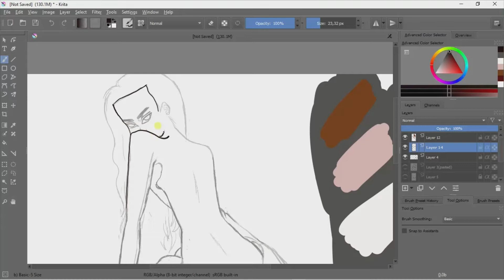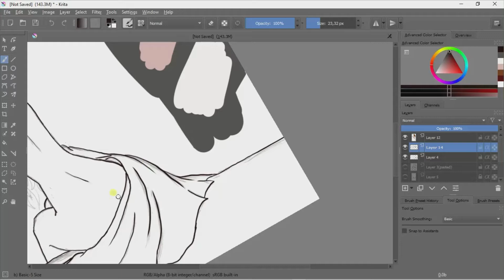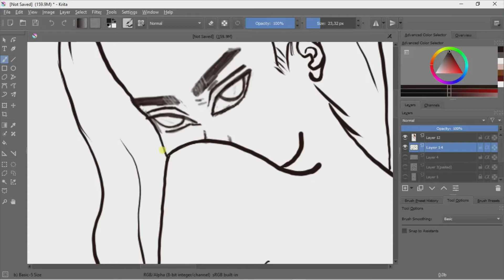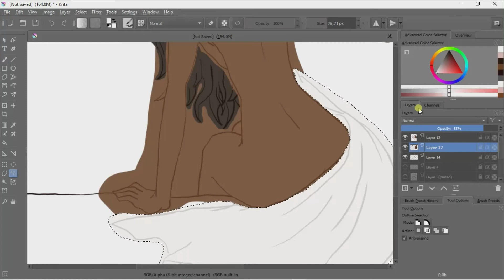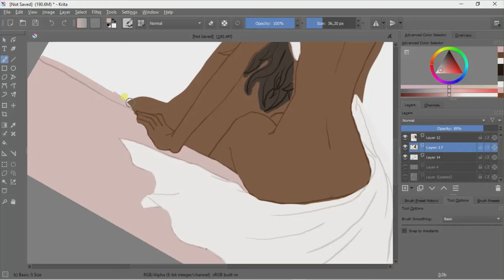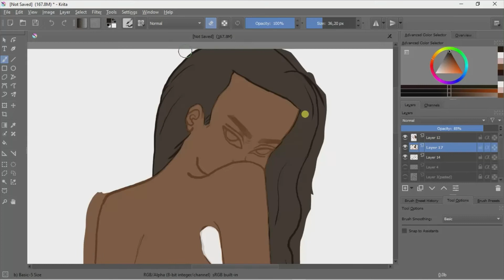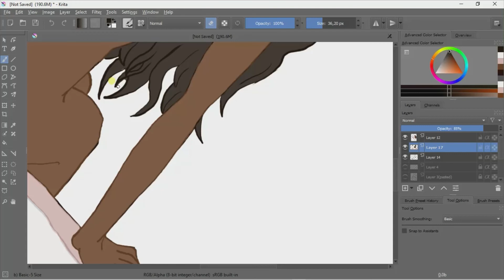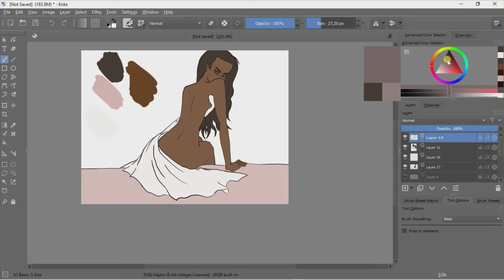【Speedpaint】| Draw and Paint a back-faced person, face and hair | Digital Art | Krita | Part 1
In this video, I will be making a final drawing on a sketch I've already done. I will also be painting and 'cleaning up' the art. Thank you in advance.

This is Part 1 of a lineart I recently completed.